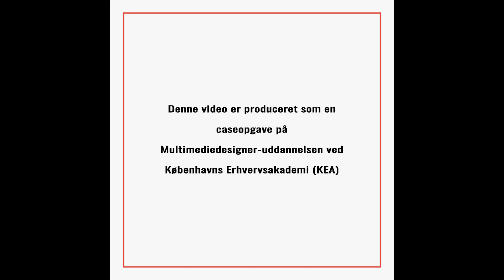group09_cinemagraph_hvormåvisoveinat